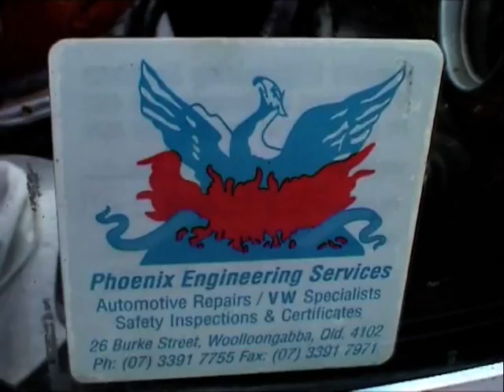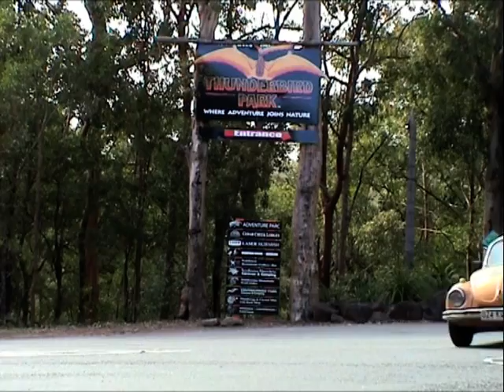My Adventure at Thunder Bird Park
A day of fun fossicking for ancient thunder eggs at the world's largest thunder egg mine.